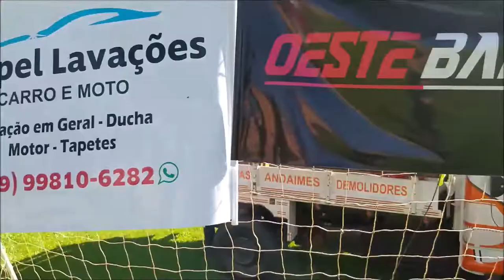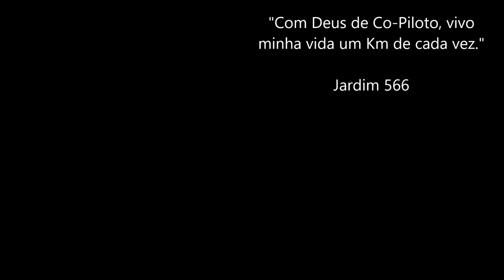1° Encontro Oeste Baixos Chapecó